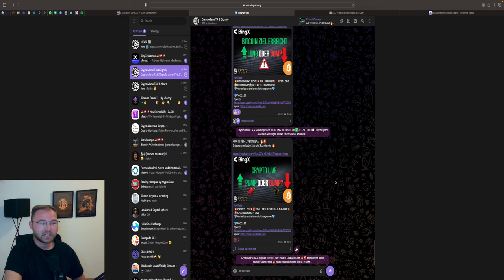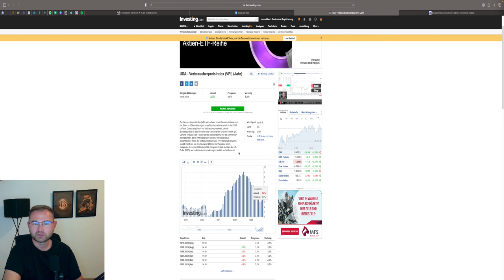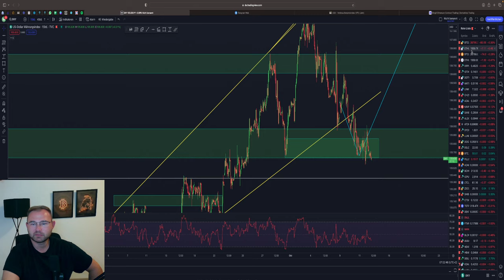BITCOIN NEXT DUMP❓🚨 25.000$ SOON ❓VPI DATEN AUS DEN USA ‼️ BTC & ETH Chartanalyse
‼️HEUTE 14:00 UHR LIVE ZU DEN VPI DATEN AUF YOUTUBE ‼️

⏱Timesteps:
00:00 Abo, Kommentar & Like nicht vergessen
00:30 Bitcoin
04:00 Ethereum

👉 TRADING LERNEN?
✉️ Geschäftliche Anfragen ✉️